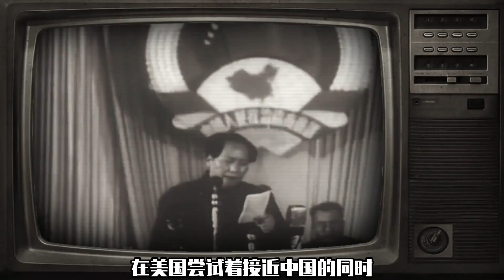尼克松访华：假装讨要烟盒上的熊猫图案，却使美国得到两只真熊猫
每个真相背后总有很多故事
科普各种历史知识，与君共享
慢用...